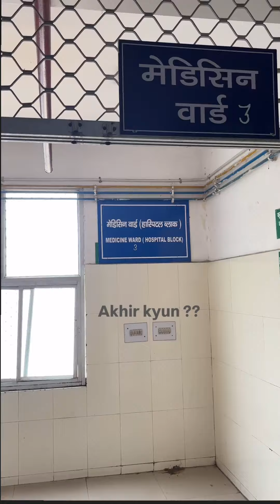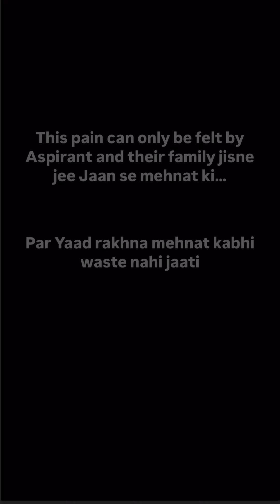NEET STUDENT SAD STORY NEET 2024